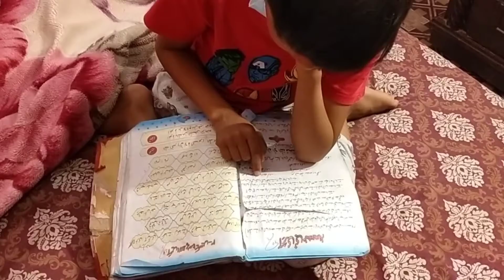tip for a healthy and glowing skin with out anything/mere sath/khubsurti Ka Raaz/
asslam-o-alaikum l am a Pakistani YouTuber I make every day life tips and tricks and beauty tips vloge ❤️ join me on my youtube channel journey click the SUBSCRIBE button and enjoy MERE SATH..tip for a healthy and glowing skin, with out anything.. khubsurat I Ka..raz mere sath..krna ye ha subs savere JB HM uthte urly morning, Yani I nhar mun..JB b bed se utrna..to phle  apna sar bed se niche latka Lena ,or sar pe or mun pe hath pherne ankhu pe Galu pe or Sar ka or face Ka masaj krna 5 mint k lie ,is se ye hota hmara asli Khun sar,ankhu ,or Galu ,Balu pe jata jis se face khubsurat hota..or bal b ugna shuru ho jate.or jism Ka dard ..thank,susti ghaib ho jati,Roz nhi Kr skte to hfte men 3 din Kr ..,Len or ruslt khud dekhen.